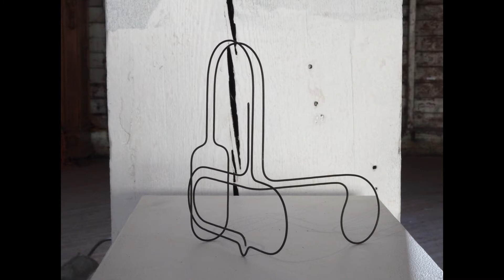Let Good Times Roll - ArtPort Kingston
November 28th, 2020 - January 3rd, 2021

Artists in the exhibition: Becky Bailey, Beth Humphrey, Mary Tooley
Parker, Sarah Lutz, Julie Hedrick, Carlos Pinto, Maxine Leu, Stuart
Farmery, Aurora Abzug, Rodger Stevens, Becca Van K, Bradley Wood,
Jen Kelly, Hanna Washburn, Celeste Fichter, Melanie Einzig, Jeila Gueramian, Jennifer Dalton, Mary Ann Strandell, and Seth David Rubin.